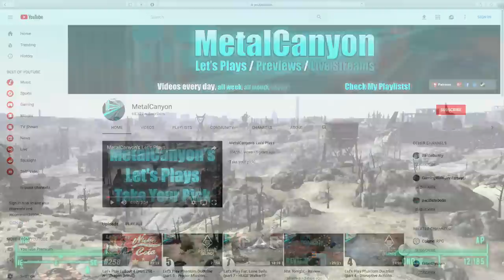The Chosen One - A God Among Men (Fallout 2)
The Chosen One from Fallout 2 is arguably the most powerful man in Fallout history. His feats are many, his influence upon the wasteland is almost unrivaled, and he defeated the most frightening mutant ever created. In this video, I’ll be explaining why The Chosen One is a God among Men.

If you enjoyed this Fallout video, check out some of my other Fallout videos:

The Chosen One - A God Among Men (in text form)

To understand the strength of the Chosen One, we must first look where he came from. The Chosen One was born in the mid 2220’s to a set of parents whose name nobody knows. His grandparents, specifically his grandfather, is one of the most revered men on the west coast. A New California Republic Legend, The Chosen One’s grandfather is non other than the Vault Dweller himself. After his exile from Vault 13, the Vault Dweller established Arroyo in 2167. After taking a wife and teaching his fellow tribe members what he could, he left to explore the Wasteland. In 2209, he helped a Brotherhood of Steel Initiate defeat Attis’ Army in the Secret Vault. What happened after that, is a mystery.

My point is, it is in the Chosen One’s very DNA to be a leader, he was always destined for greatness. From the time he could walk, he was trained to be Arroyo’s next Elder, to take the reigns from his mother, the long-reigning elder of Arroyo and the daughter of the Vault Dweller. Not only would he be their elder, he would be their champion as well. The Chosen One was groomed to be the pinnacle of what Arroyo had to offer.

However, as the Chosen One thrived in his position, Arroyo did not. Their community was falling apart. The only man who could save them was The Chosen One. And, much like his grandfather, he left behind everything he knew to save his people, because there was nobody else who could.

I’m not going to give a mission-by-mission review of everything the Chosen One did in Fallout 2. His feats are many, so we’ll just focus on the big ones.

And they don’t get any bigger than Frank Horrigan. Who is Frank Horrigan? He is quite possibly the strongest and toughest human-esque being to ever exist in the Fallout timeline. Super Mutants themselves are already tough as nails, and a specialized suit of Power Armor for anyone with combat training makes them an angel of death on the battlefield. Now imagine a 12ft tall Super Mutant genetically altered by the Enclave that was grafted into a custom made suit of Power Armor and equipped with cybernetic upgrades like bionic eyes to improve his vision and mechanized arms to give him even more strength. Frank Horrigan is more like a walking nuclear warhead than a mortal man. He once ripped a Deathclaw in half with his bare hands. HE RIPPED A DEATHCLAW IN HALF. Horrigan is also one of only 3 Fallout antagonists to have a 10 in every SPECIAL stat. Just listen to him talk and tell me you wouldn’t be shitting bricks if you heard this: [Horrigan quote]

Who can possibly stop a creature like Frank Horrigan? The Chosen One, that’s who. Frank Horrigan is, to quote Bronn from Game of Thrones: “Freakish big and freaking strong, and quicker than you’d expect for a man of that size”. But still, The Chosen One is able to take him down. It is not at all an easy fight, it’s one of the toughest combat sequences in any Fallout game, regardless of what difficulty you’re on.

Defeating Frank Horrigan in and of itself is a hell of a feat, enough so he’d be talked about as a man of legend years after he dies. But, there’s more. When The Chosen One boarded the Enclave Oil Rig, killing Frank Horrigan wasn’t even his primary goal, it was to stop the Enclave.

I’m not gonna go too in-depth here, because the video is about The Chosen One, not necessarily Fallout 2. Think of it this way. There’s the Brotherhood of Steel, right? The main chapter in the Capital Wasteland headquartered in the Citadel, then there’s the west coast chapter in the Mojave Wasteland. The Mojave Chapter are not pushovers, but they’re not nearly the dominant force the East Coast chapter is. That’s the Enclave. Compared to the Enclave in Fallout 2, what you see in Fallout 3 is nothing.